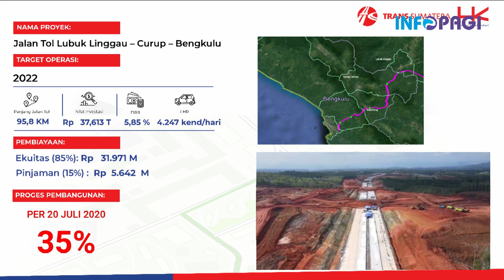Apa Kabar Progress Ruas Tol Lubuk Linggau-Bengkulu? Bagian Sirip Tol Trans Sumatera!